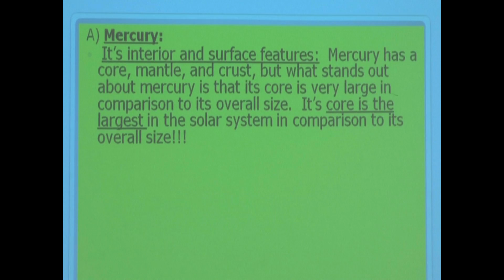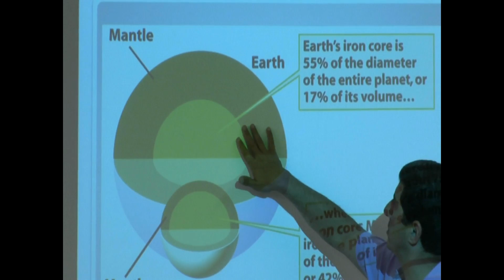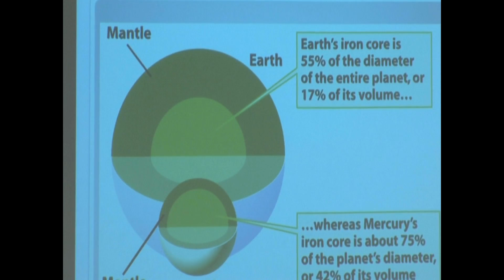Solar System Review d (Mercury)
This video gives an overview of the properties of Mercury including its large core, lobate scarps and its biggest impact crater called Caloris Basin.